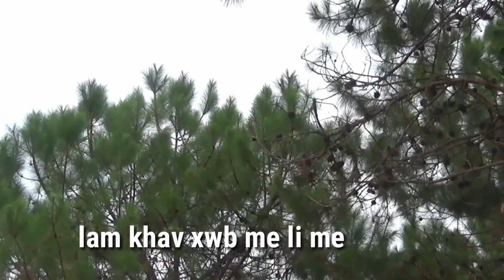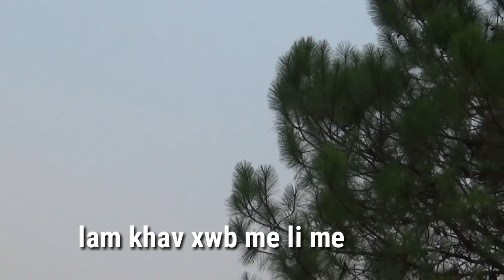lam khav xwb me li me 4/22/2020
zoo siab txais to ib tsoom niam txiv kwv tij neej tsas sawv daws los koom mloog kuv tubyiaskwm_ntxawmlaujchannel cov dab neeg neej neeg uas tsoom niam tsoom txiv tsoom phooj tsoom ywg sawv daws sau tuaj rau kuv ntxawmlaujchannel tham thiab,ua tsaug ntau ntau rau tsoom niam tsoom txiv sawv daws uas nej nkag lo mu nias subscribe rau kuv thiab.
ua tsaug.
Facebook_ntxawm lauj